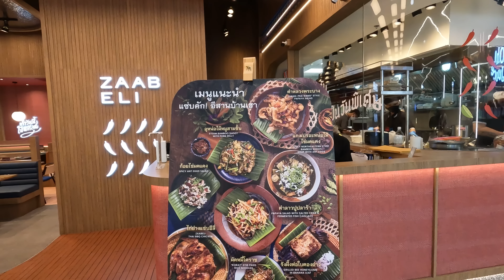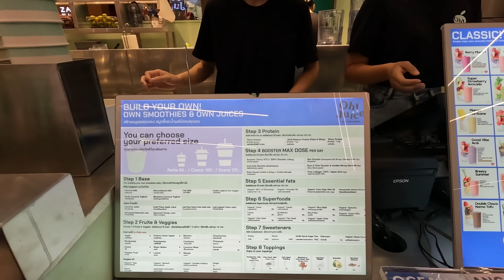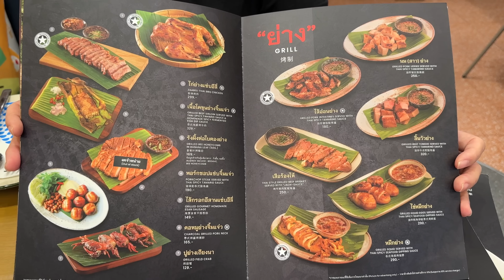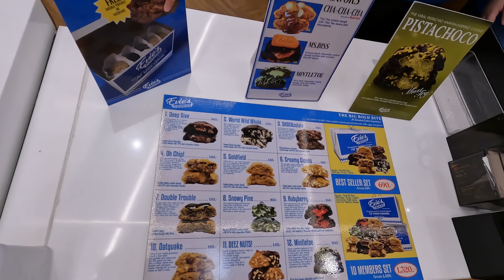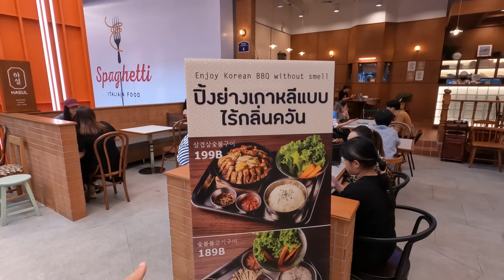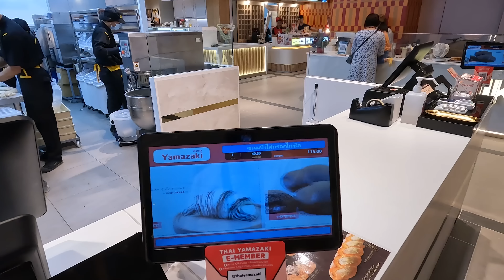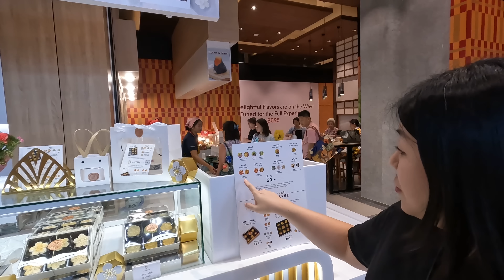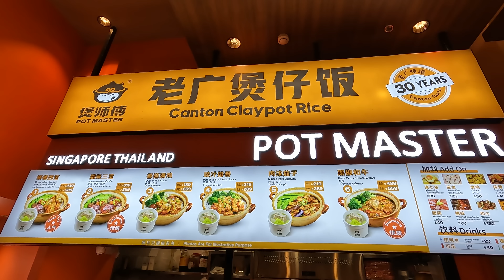BANGKOK’S Newest Mall 🇹🇭 ONE BANGKOK Food Tour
Food tour at One Bangkok mall!
Bangkok's newest mall
Thailand newest mall
Ultimate food tour at the newest Bangkok Mall! One Bangkok shopping mall

Explore Bangkok
Bangkok vlog
Eating Thai food
Eating dessert
Zaab Eli
Oh Juice
Souri
Evies Cookies
Canton Claypot Rice
Yamazaki Bakery
Hikari

💛 คู่รักเกาหลีรักประเทศไทย 💛
กดปุ่ม cc ทางด้านขวาและเลือก 'แปลอัตโนมัติ' จากนั้นเลือก 'ไทย' จากการตั้งค่า

Free Music for Videos 👉 Music by Gordon Crumb - Kiss Me Better